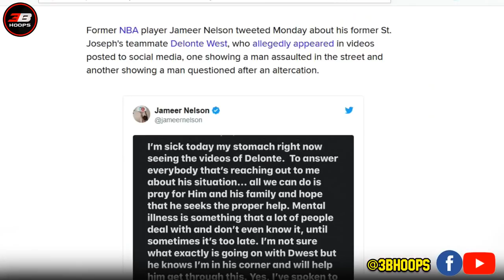LANCE STEPHENSON MAKAKABALIK PA BA SA NBA NGAYON SEASON | ANONG NANGYARI KAY DELONTE WEST